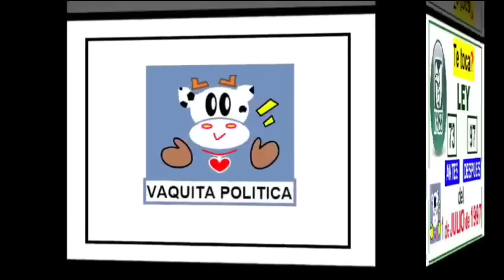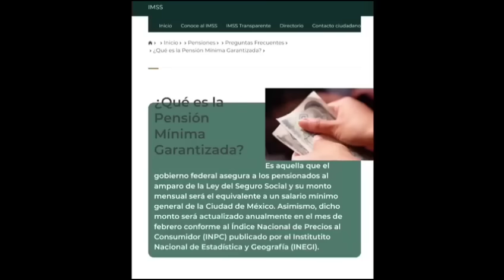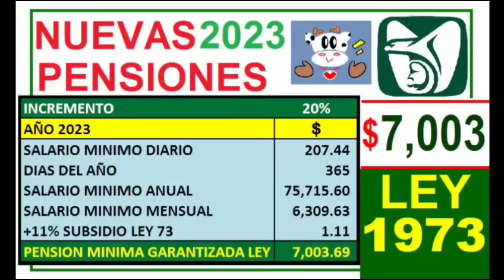PENSION MINIMA IMSS AUMENTARA A + O - $ 8,000 EN 2024, EN ESPERA DE AUMENTO DE SALARIO MINIMO DIC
Hola Amigas yn Amigos, PENSION MINIMA IMSS AUMENTARA A + O - $ 8,000 EN 2024, EN ESPERA DE AUMENTO DE SALARIO MINIMO SE ANUNCIARA EN DICIEMBRE 2023 @VaquitaPolitica